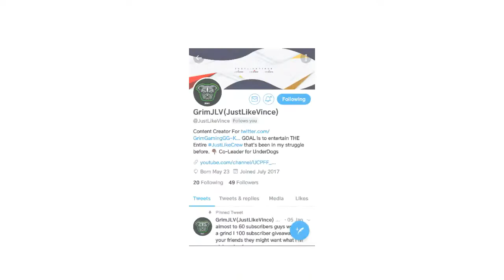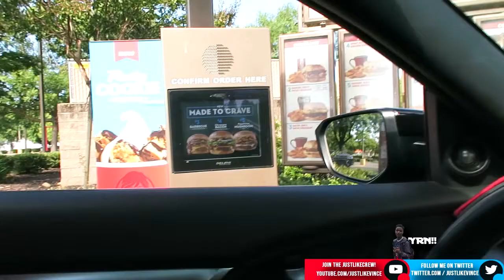WENDY'S MUKBANG | GIVING MY FRIEND RELATIONSHIP ADVICE😱 | *TURNS TO BREAKUP*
😤ORIGINAL VIDEO

Category